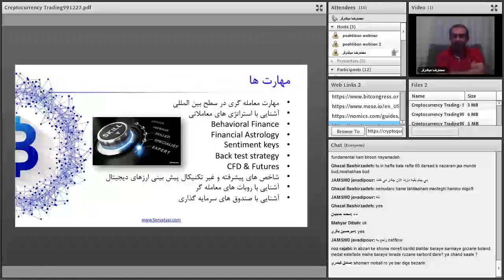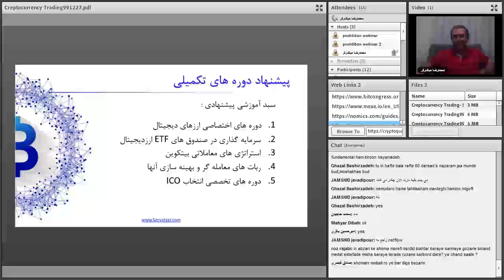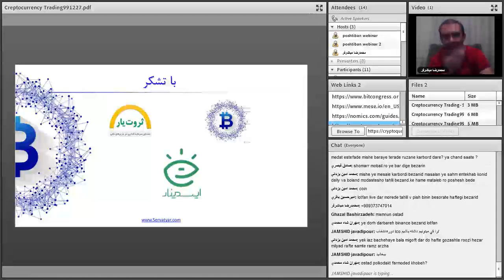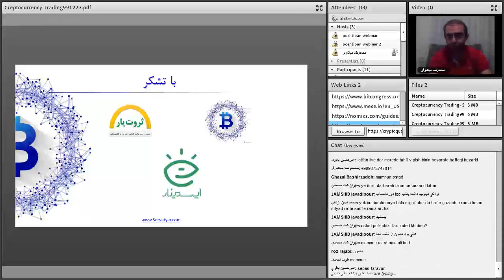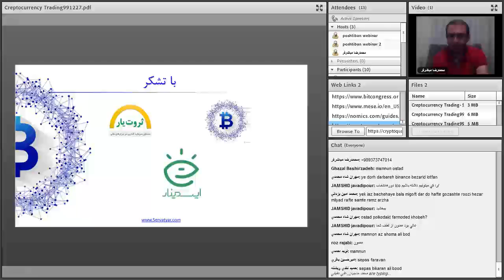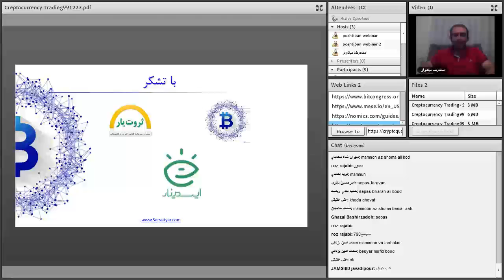تحلیلگری و معامله گری پیشرفته ارزهای دیجیتال | قسمت شصت - آخرین قسمت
فهرست
00:00 مرور مطالب ارائه شده در دوره معامله گری و تحلیل گری حرفه ای ارزهای دیجیتال
05:00 مرور مطالب ارائه شده در دوره معامله گری و تحلیل گری حرفه ای ارزهای دیجیتال
10:00 مرور مطالب ارائه شده در دوره معامله گری و تحلیل گری حرفه ای ارزهای دیجیتال